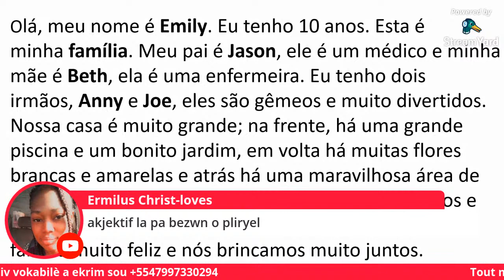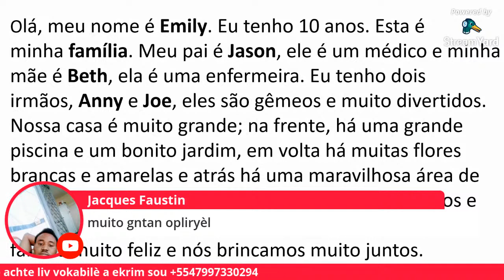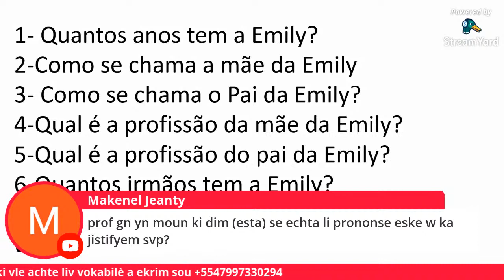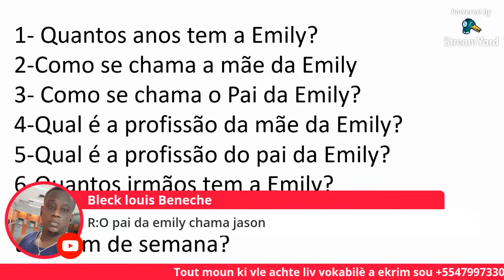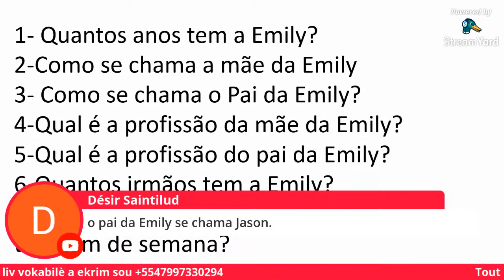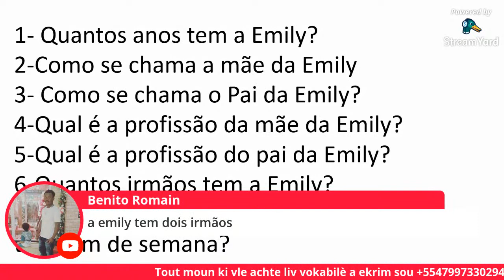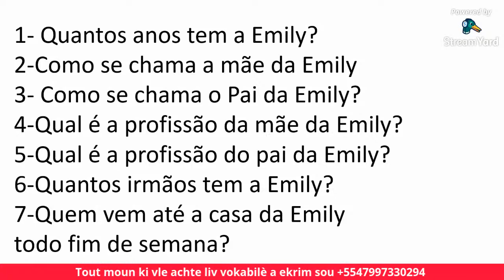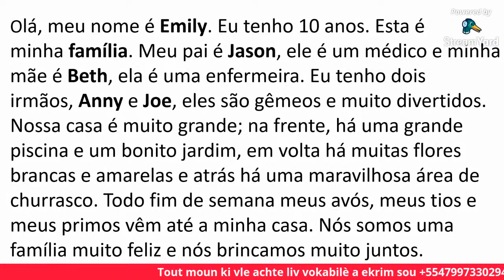Kou pòtigè an dirèk #2